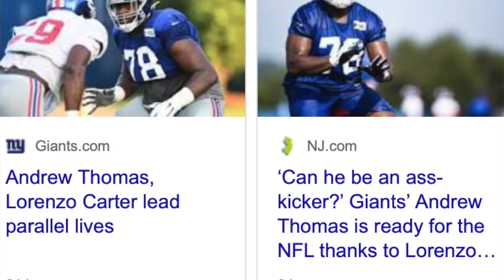Is JUDGE too Harsh of a Coach? From a GIANTS FAN (309)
There has been speculation that Judge might be too hard on players. I give you my take. As always, let me know your opinion on any and all other topics we discussed in this video below. Enjoy the video!